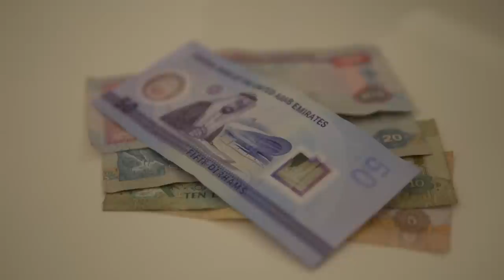Il mio Appartamento a Dubai!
Ecco il mio appartamento a Dubai!

Vi lascio i link per le gallette di Alex Theory 👇🏻

Con il codice LEONE58 avrete un pacco di ricoperte in omaggio! 🔥

Il mio (altro) Canale Youtube 👉🏻   @thelion58